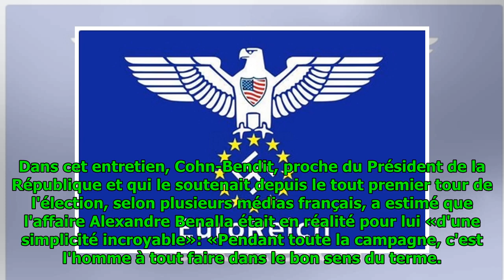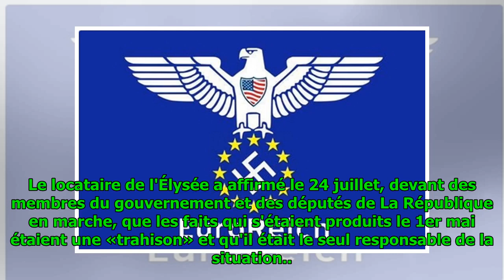Des détails sur «le lien d’affection» entre les Macron et Benalla révélés par Cohn-Bendit